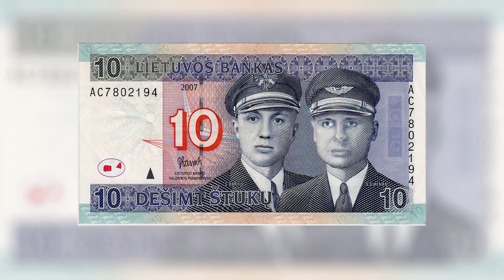Les_Norbes x Minhmo - 10k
PRIESPINIGUS is coming out on 01-11-18

Dešimt štukų dešimt štukų ei! Antras gabalas iš ateinančio mixtape'o nuo lakūnų Les_Norbes ir Minhmo. Dešimt kart daugiau trap'o, dešimt kart daugiau energijos. Susuk vieną ir pasijudink seni!

SKRT.